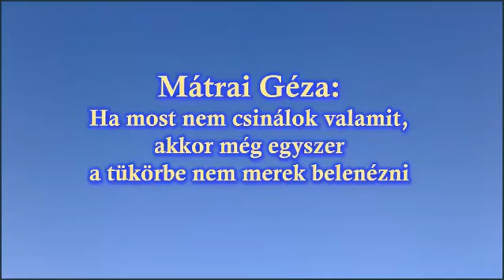Mátrai Géza Ha most nem csinálok valamit, akkor még egyszer a tükörbe nem merek belenézni A Koszigin